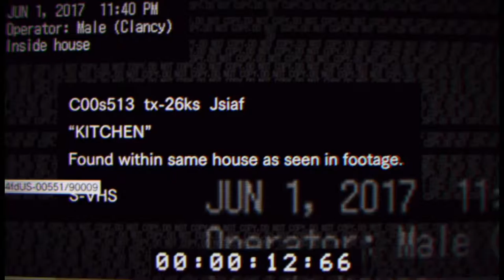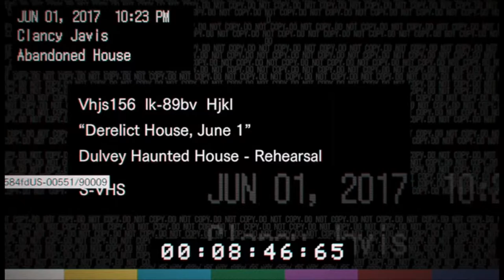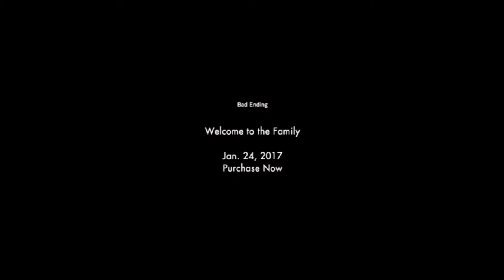Resident Evil 7 Demo (A Whole Gallon of Nope!)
Hello everyone and welcome to Resident Evil 7 demo, a very good horror game with incredible atmosphere. I think it has the potential to be a very good horror game.